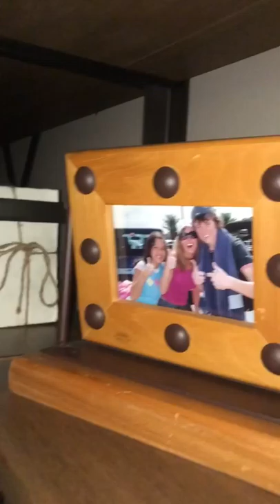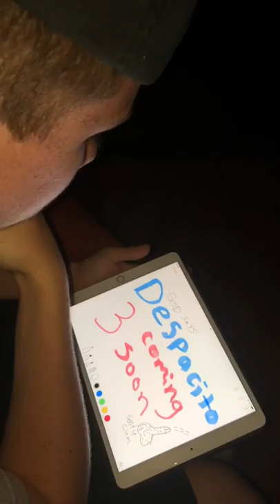Despacito 3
Cast and Crew :
John Gill
Alex Coppersmith
Bryant Eller